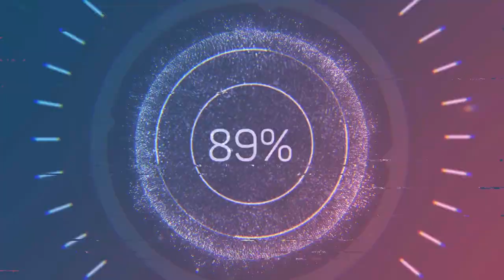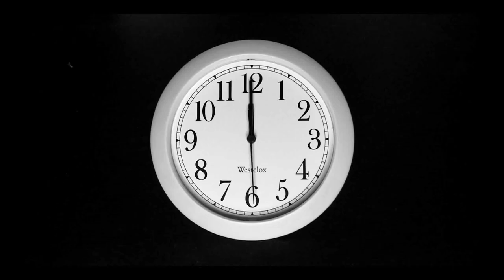bronco movie#144#merry christmas everyone